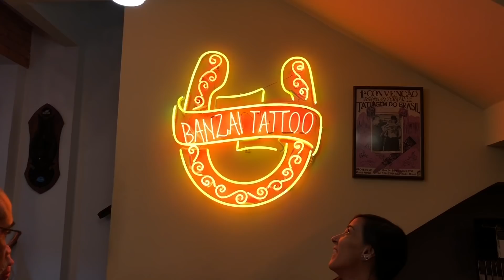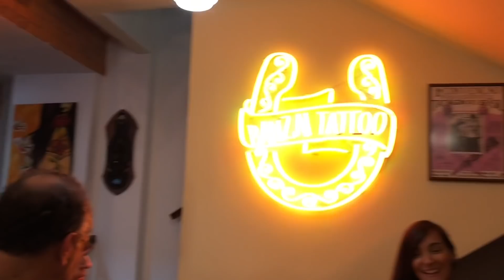Como furar a orelha!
Nos furamos nossas orelhas!